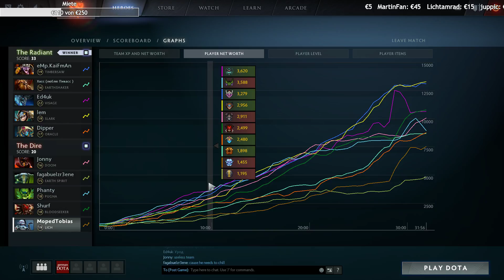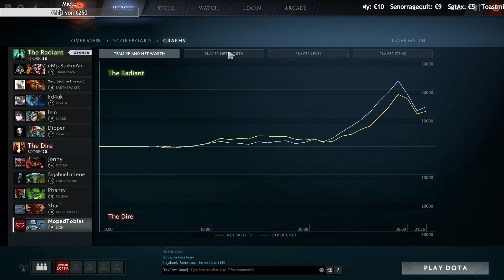Road to 5K: Lich